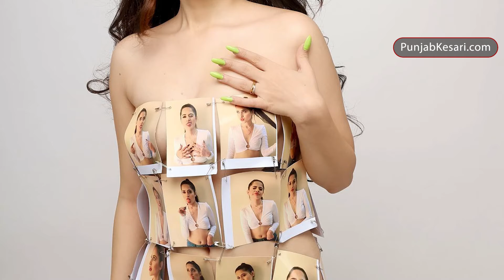अपने अजीबोगरीब ड्रेस को लेकर उर्फी ने दिया डबल मीनिंग जवाब, सुनकर हो जाएंगे शॉक